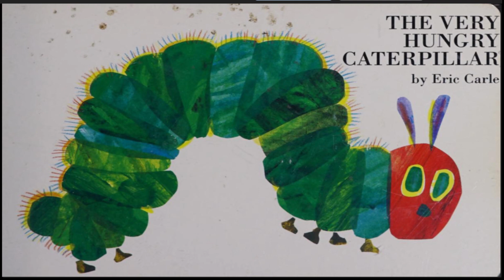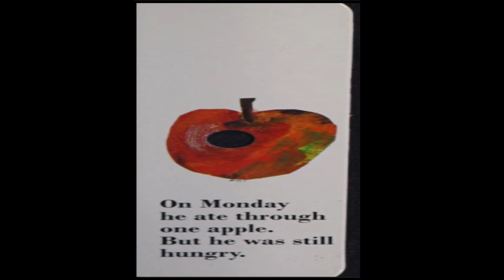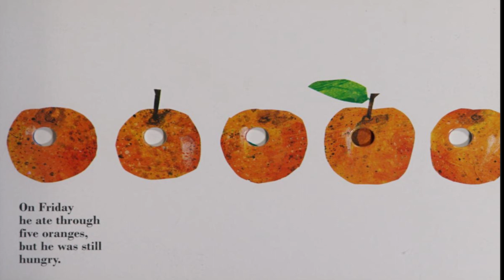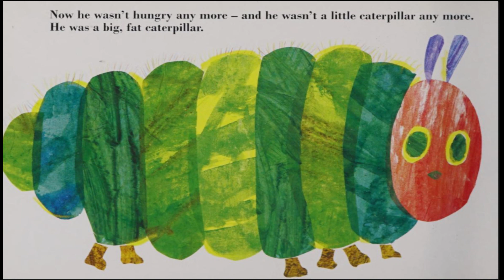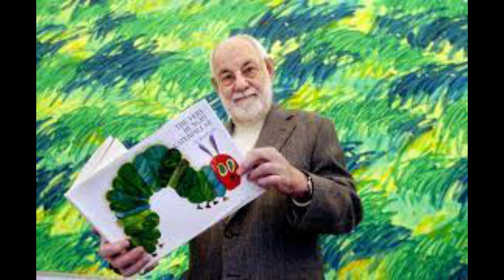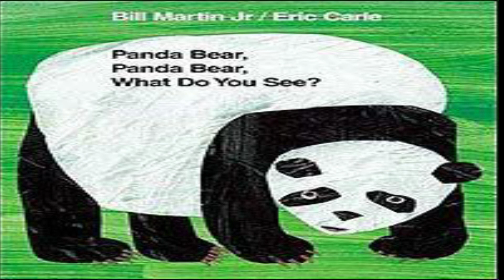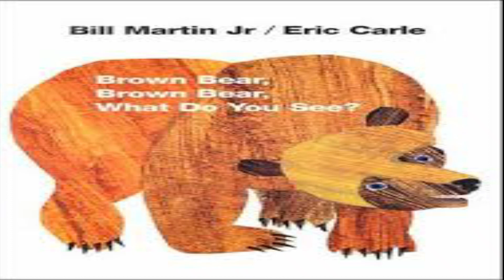The Very Hungry Caterpillar by Eric Carle (2021) - Read Aloud Tribute to a Great Author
Eric Carle was a great author for storybooks for children. He wrote a lot of famous books. The Very Hungry Caterpillar book is very popular among young children, students and teachers. It is very colorful. It helps them know the name of the days, different food and the cycle of a butterfly. All in this book.  I hope you enjoy  reading and listening to this book.